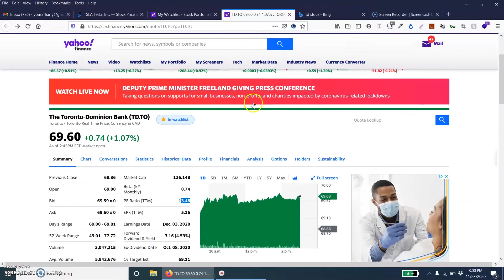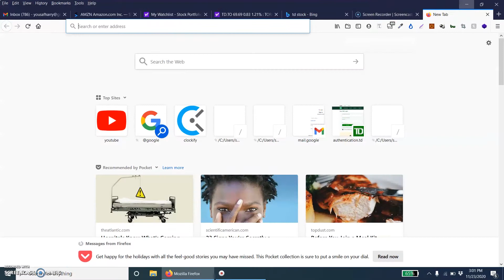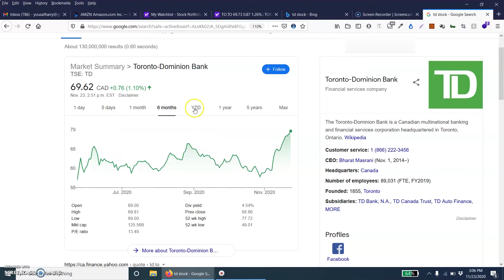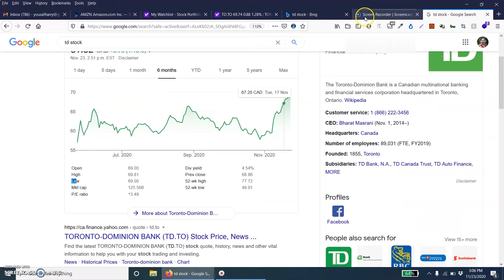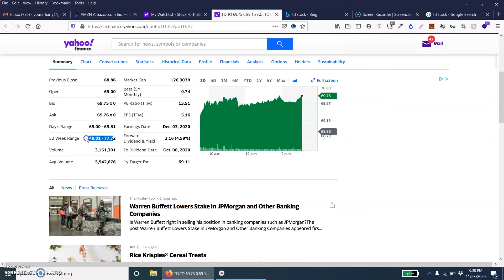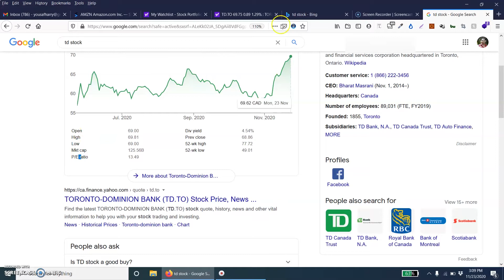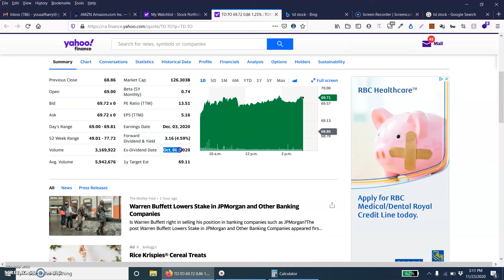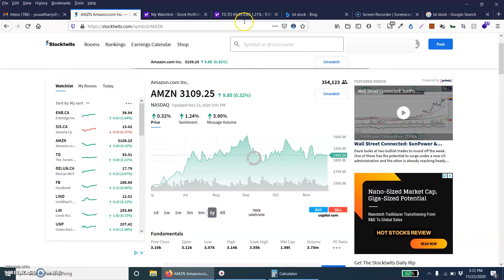How To Read A Stock Quote in Urdu or Hindi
Lean about stock quote, minimum and maximum stock price.
What is market cap, P/E ration? When stock financial report announce?
What is the good time to buy dividend stocks?